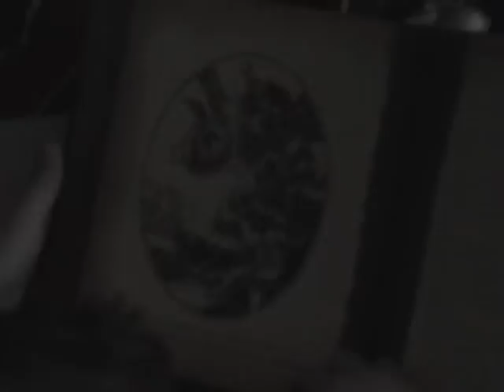SpiderWick Chronicles/ remake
BradBMX7 directs a part from the spiderwick chronicles.